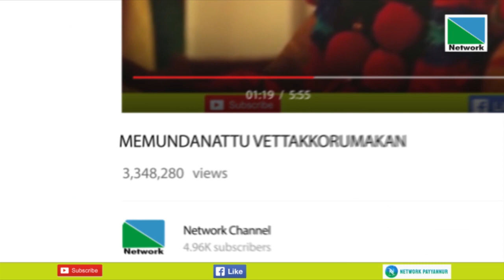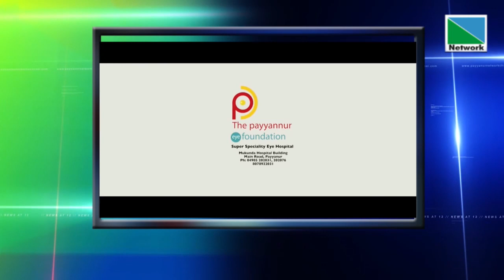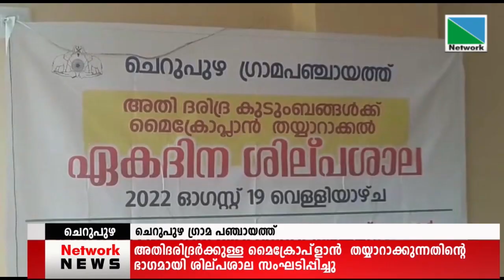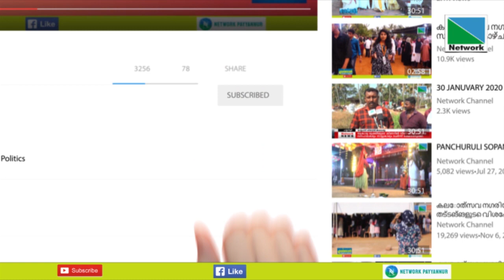19 AUGUST 2022